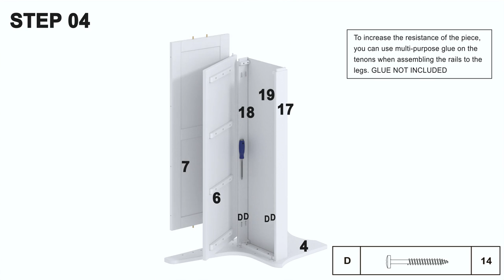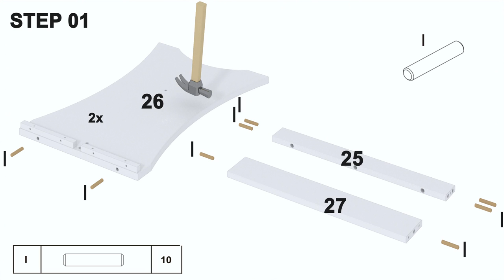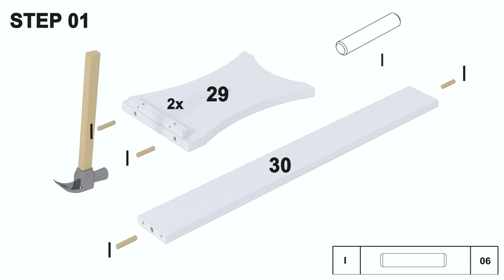Kitchen Nook Assembly